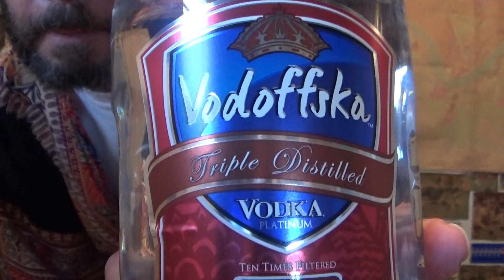Mix-Up! Frostie Blue Cream Soda + Vodoffska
A Mix-Up!

Frostie- introduced in 1939. Natural and artificial flavors. Certified color. Real sugar. Produced in Michigan by Intrastate Distributors.

Vodoffska- introduced in 2015. Sugar cane vodka, produced in Mexico for Dubai Island International. No website listing.